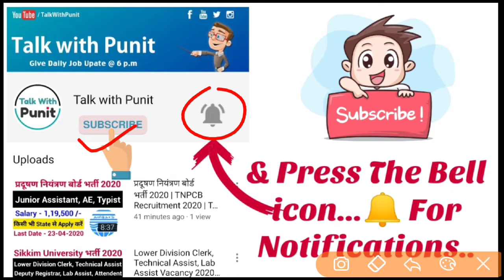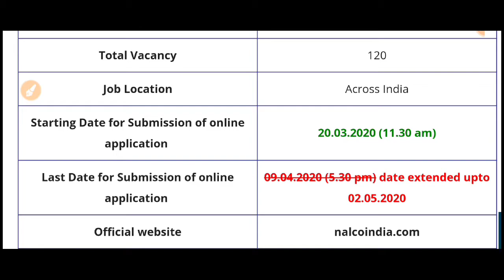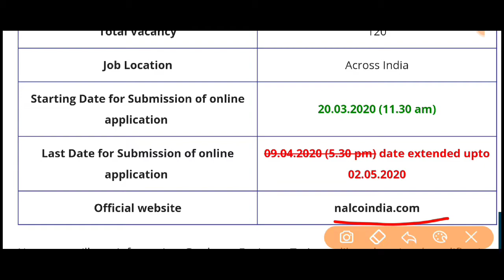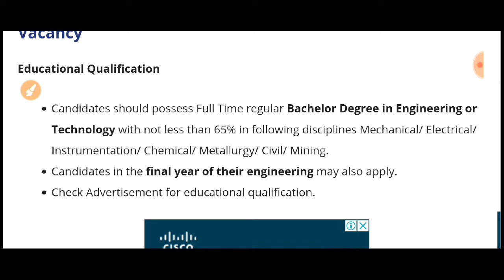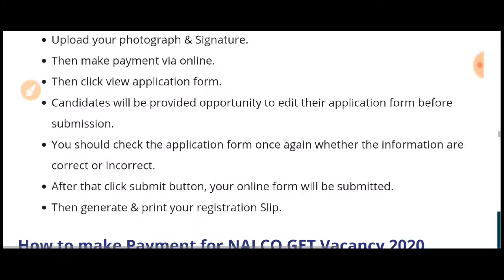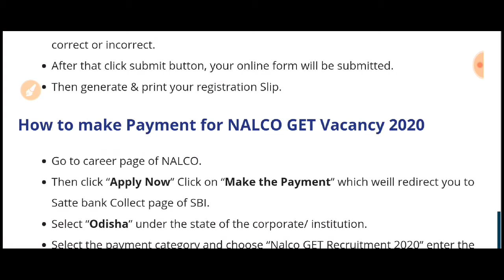Nalco Recruitment 2020 | Nalco Mechanical Vacancy 2020 | Nalco Electrical Vacancy 2020 | Nalco Civil